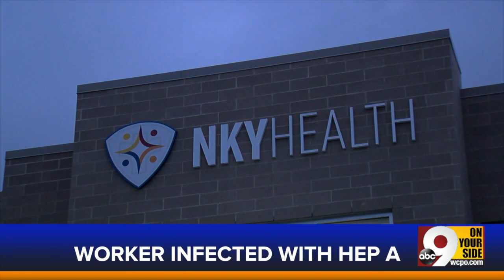WCPO Latest Headlines | December 4, 7pm